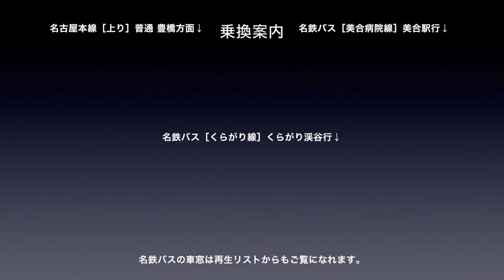名鉄名古屋本線【急行】車窓［上り・15］美合→本宿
名鉄名古屋本線［上り］急行 美合→本宿の車窓です。

撮影方向：進行方向［右側］
列車種別：急行
車窓区間：美合→本宿

名鉄名古屋本線［上り・急行］は1〜18（国府宮→豊橋）まであります。
※名鉄岐阜→国府宮間は快速特急の車窓にご乗車ください。
（停車駅が快速特急と同じ）

名鉄名古屋本線［上り］は再生リストでまとめてご乗車できます。